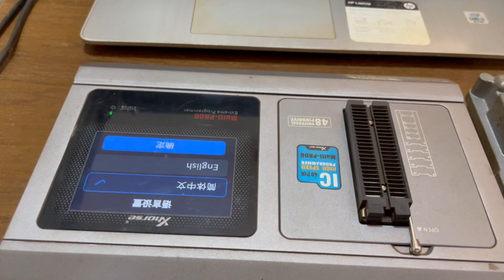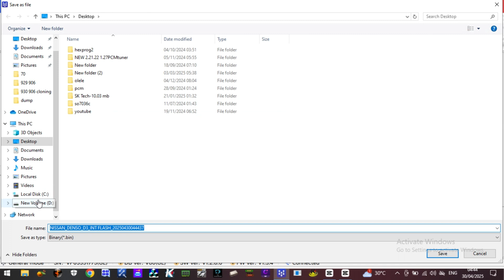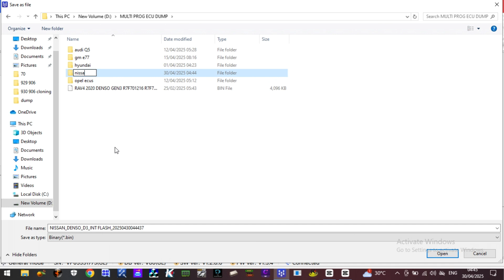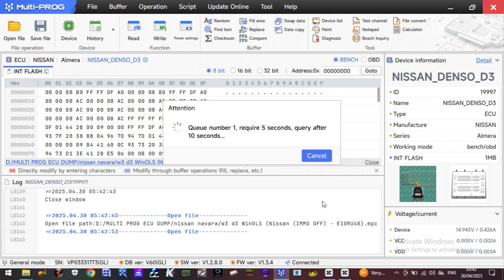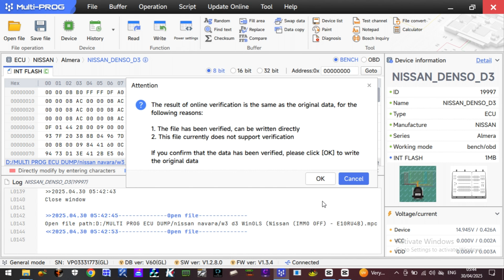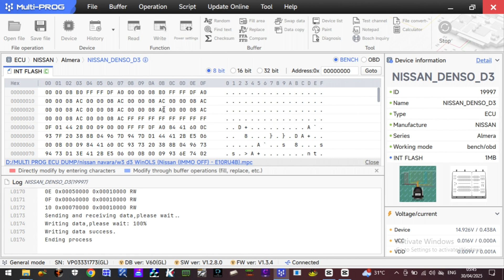NISSAN NAVARA IMMO OFF WITH VVDI MULTI PROG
Turning off the immobilizer ("IMMO off") on a Nissan Navara using a VVDI Multi Prog (or any EEPROM/ECU programming tool) is a technical process that generally involves reading and modifying the ECU or immobilizer EEPROM/Flash data. Here's a general overview of how it's done—but please note, this process is often used for legal repair purposes (e.g. ECU replacement), and bypassing immobilizer systems without proper authorization may be illegal in many jurisdictions